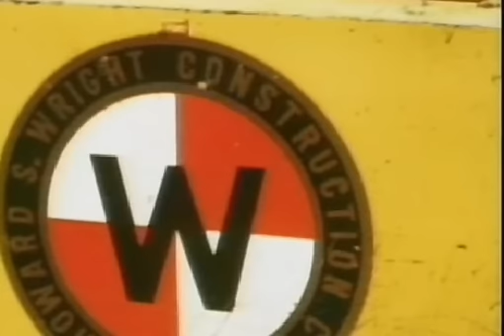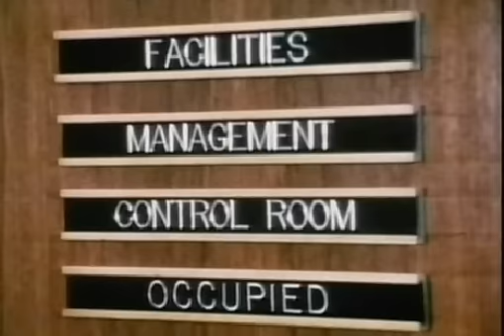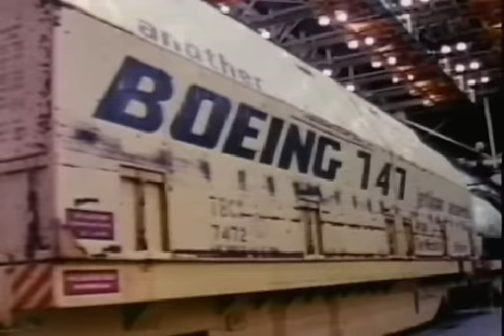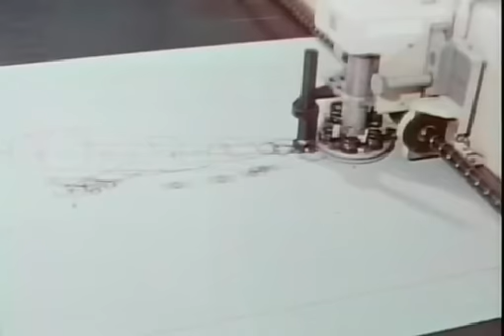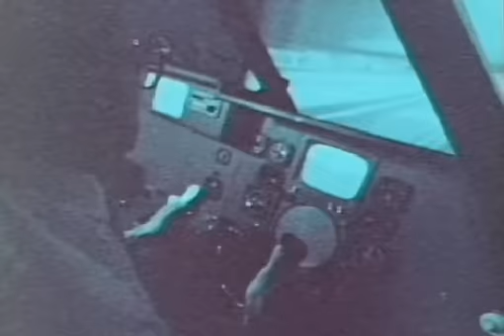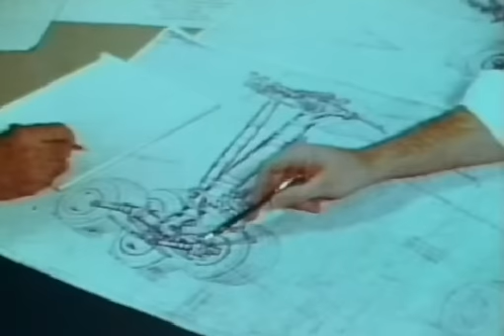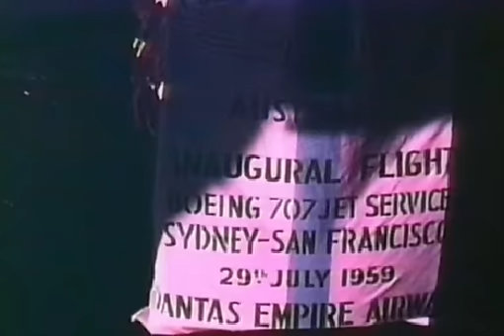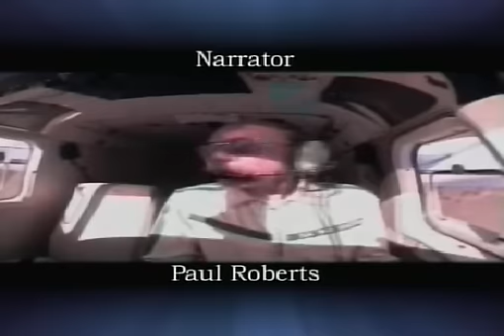Volando a traves del tiempo (2004) 06 Boeing II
Título original: Flying Through time (Australia)
Season 1 Episode 6:
The Boeing Company - Part Two
Part two of two. Examining how Boeing's loss of a US Air Force contract assisted the creation of the 747 jumbo jet